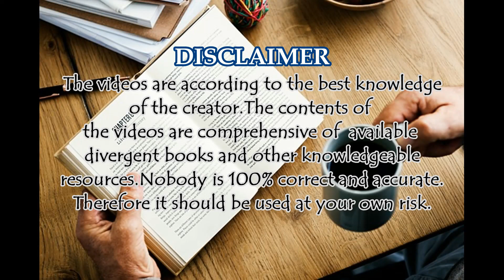47. Part2 of Gan Yuddh Hindi Dictation | गान युद्ध हिंदी इमला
This is the second part of the Hindi Dictation of GAN YUDDH.
गान  युद्ध हिंदी इमला